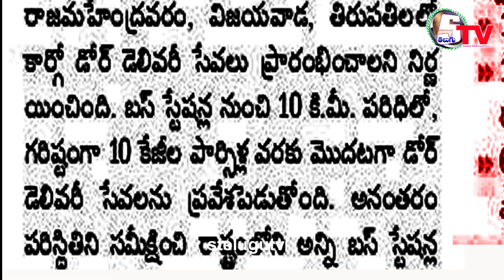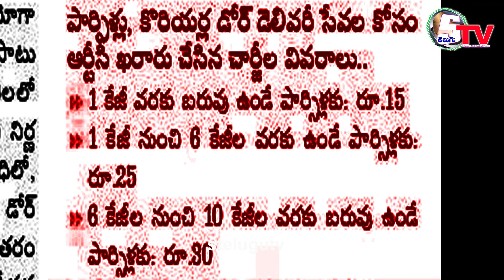ఇంటి వద్దకే ఆర్,టి,సి పార్సిల్ , 1వ తేదీ నుండి ప్రారంభం | Today News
Breaking News | AP TS news | Today News
Today News, AP News, Telangana News, Telugu News, Breaking News,